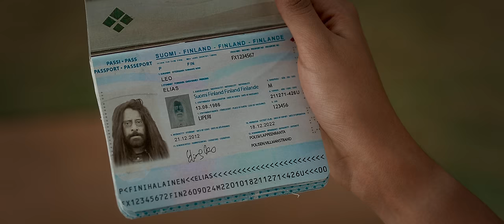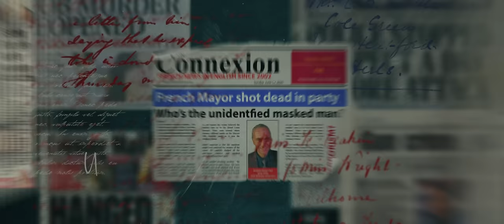Cobra - Adheeraa Video | Chiyaan Vikram, Srinidhi Shetty | @A. R. Rahman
Begin the celebrations already with Adheeraal! An ARRahman track calls for a momentous occasion! ChiyaanVikram’s much-awaited Cobra first single is out now and this one voiced by Shreya Ghoshal, Nakul Abhyankar, written by Vivek and JithinRaj, is a true-blue musical delight!

Hit play and enjoy the Tamil song video!

Movie - Cobra
Song - Adheeraa
Singers - A.R. Rahman, Vagu Mazan & thoughtsfornow
Lyrics - Vivek
Malayalam Lyrics - Jithin Raj
Cast - Chiyaan Vikram, Srinidhi Shetty, Irfan Pathan
Director - Ajay Gnanamuthu
Produced by Lalith - 7 screen studio

Musician Credits
Lyrics - Vivek
Singers - Shreya Ghoshal, Nakul Abhyankar

Choral Arrangement - Arjun Chandy, Nakul Abhyankar
Additional Arrangement - Hentry Kuruvila, T R Krishna Chetan, Suryansh

Sound Engineers
Panchathan Record Inn, Chennai - Suresh Permal, Karthik Sekaran, Aravind
AM Studios, Chennai - S Sivakumar, Pradeep Menon, Riyasdeen Riyan, Krishnan Subramaniyan, Harsha, Vilva
Mixed by T R Krishna Chetan
Mastered By Suresh Permal
MFiT - Riyaasdeen Riyan
Music Co Ordinators - T M Faizuddin, Abdul Haiyum, Siddique
Musician Fixer - Samidurai R